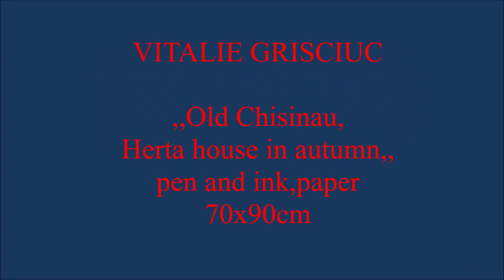VitalieGrisciuc ,Old Chisinau, Herta house in autumn,,pen and ink,paper70x90cmprivate collection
VitalieGrisciuc Chisinaul vechi.Casa Herta toamna,
penita, tusi color hartie 70x90 cm, colectie privata
VitalieGrisciuc Старый Кишинев,Дом Херца. осенью, перо цветная тушь бумага 70x90 см частная коллекция
Buy wall art, original oil paintings, watercolor, original etching print,,
limited edition prints, pen and ink, directly from independent artists.